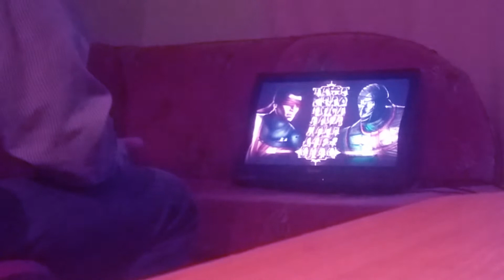Many - Wind (prod. SKANK MANE)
PHONK MEMPHIS MUSIC

CREDITS:
rap: Many
bit: Skank Mane
mix/master: Many
video: Many